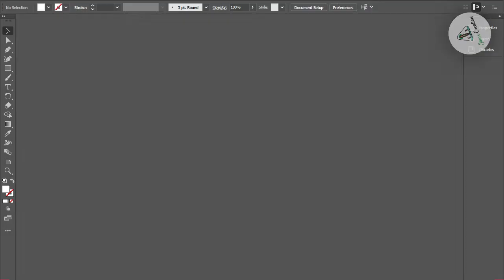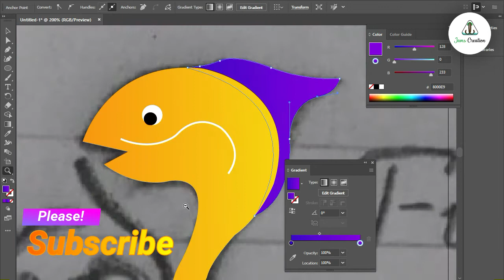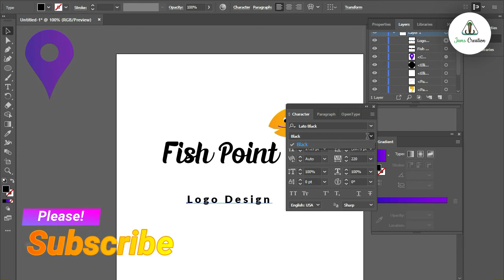Professional Logo Design - Fish Point Logo Design Tutorial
Hi ! I'm Jamshed Ali, & I'm VISUAL DESIGNER,

This channel sharing all about Tutorials For ► Photo Manipulation
► Art Photography
► Blend & Retouch
► Photo Effects
► Color Effects
► Vector Art
► Text Effects
► Dramatic Photo Art
► Graphic Design
► Logo Design
► Color Grading
► Photo & Art Color Editing
     and more..Tutorials